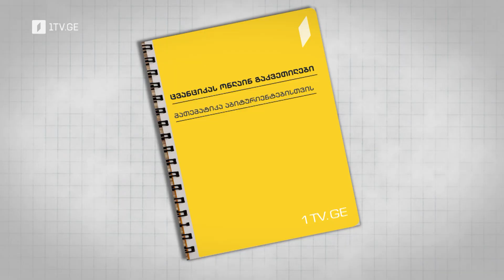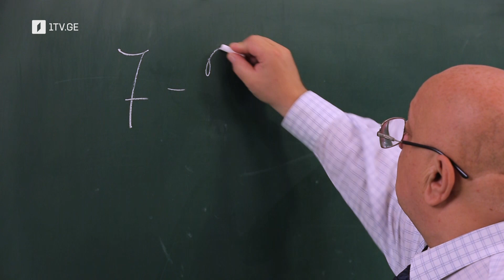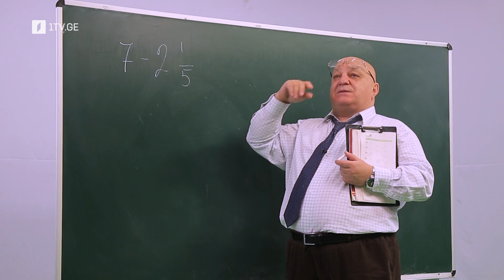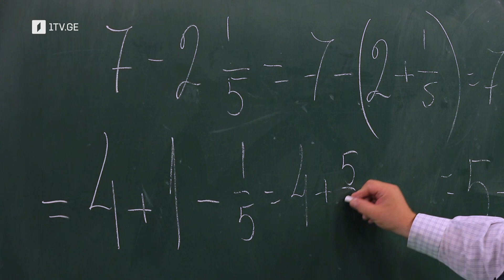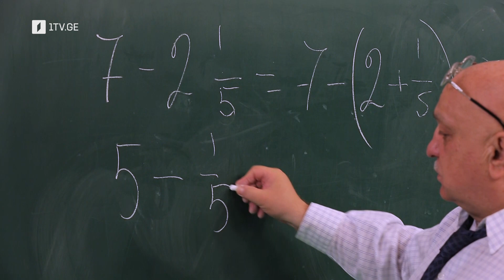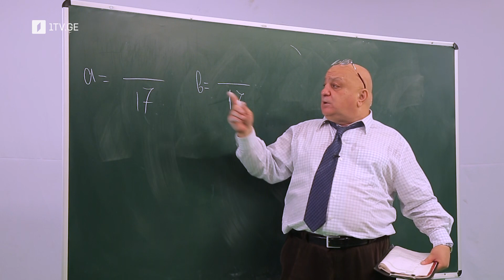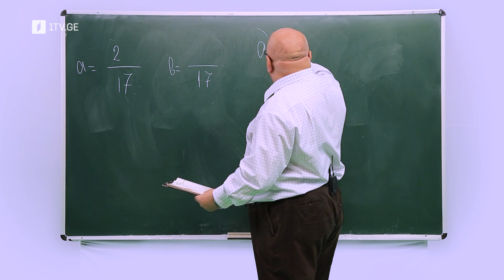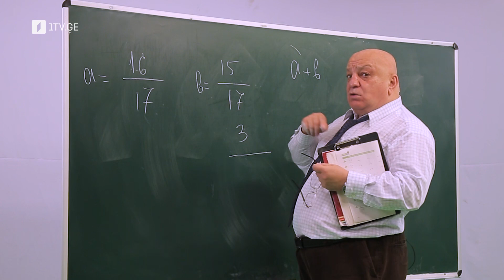ცვანციკას ონლაინ გაკვეთილები - VI კლასი: წილადები